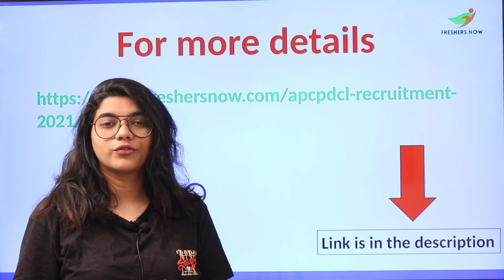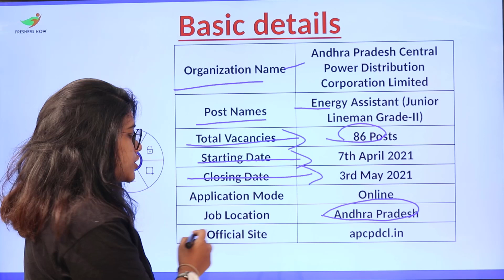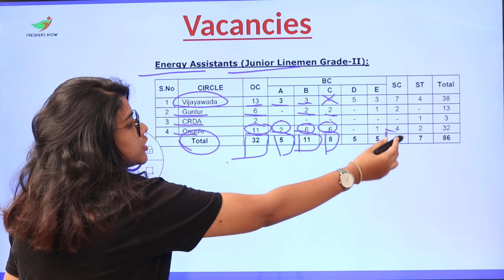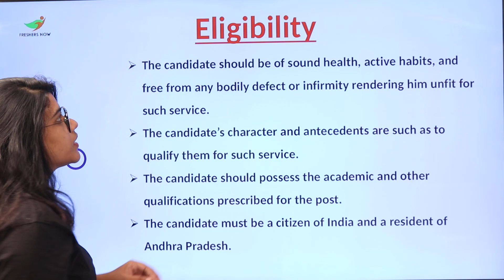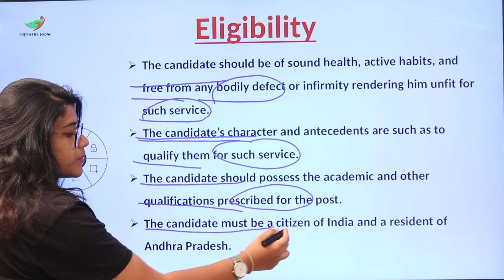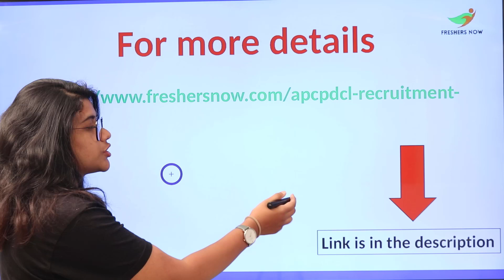APCPDCL Recruitment 2021 | Salary ₹ 15,000 | Notification for 86 Vacancies | AP Govt Jobs 2021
APCPDCL recruitment 2021,
APCPDCL recruitment,
Jobs in APCPDCL,
APCPDCL Energy Assistant recruitment 2021,
APCPDCL Energy Assistant Notification 2021,
APCPDCL Job Notification,
Job vacancy in APCPDCL,
APCPDCL jobs,
APCPDCL vacancy 2021,
APCPDCL Notification 2021,